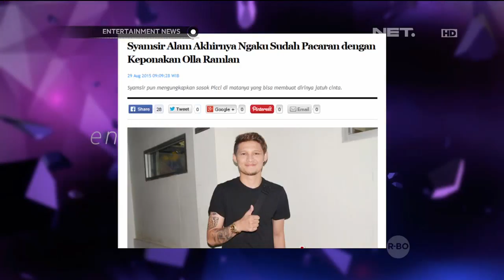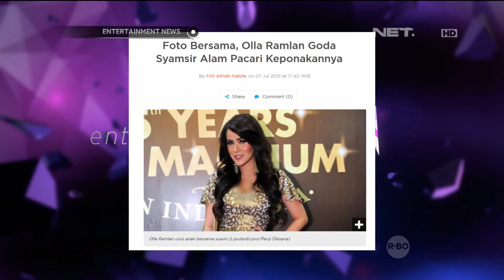Tak Memiliki Penghasilan dari Sepak Bola, Syamsir Alam Berkarir di Dunia Entertainment